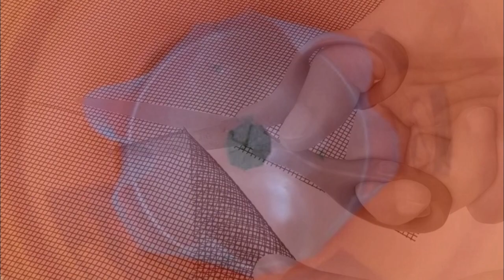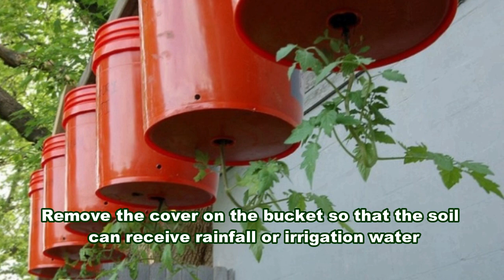How To Build Upside Down Tomato Bucket - Gardening Tips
Growing upside-down tomatoes is fun and easy, and making your own custom planter is a great DIY project. All you have to do is cut a hole in the bucket, Cover the Hole With Screening, Prepare the Tomato Plant, and Plant the Tomato upside down.

0:23 Cut a hole.
1:00 Prepare the tomato plant.
1:15 Plant the tomato.
1:43 Hang the tomato planter.
1:59 Watering tomato.
2:31 Fertilizer for tomato.